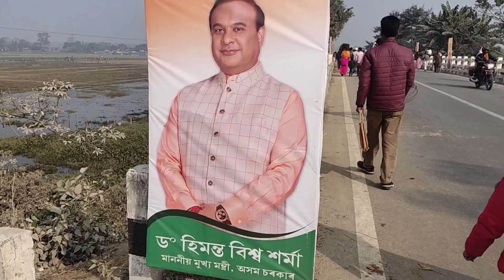Travel with Pallabi: Trading tradition|walking by wetland| a morning in the fair